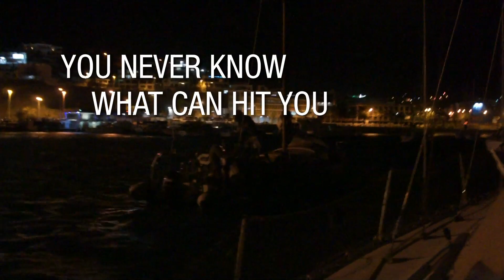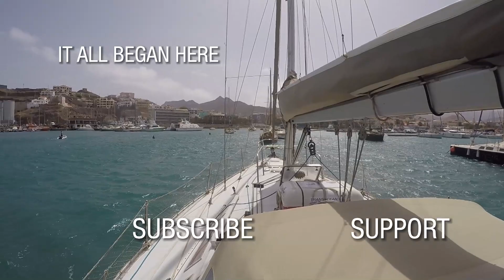Winded Voyage 4 | Episode 39 | Good Times & Bad Times In Mindelo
Living aboard is a not always the dream life. Your boat is vulnerable to a whole lot of potential hazards. Which was the case one night here in Mindelo Bay, Cape Verde. But overall, the good times here are also abundant and weigh out the challenging moments. It's festival season! And Mindelo turns up the volume. I'm joined by a couple of Canucks who have also decided too stay a while and take in the Cape Verdean lifestyle. As well we are invited to a BBQ with a stunning view at our friend's Gilson's house. It's mostly good times in Mindelo.  As the slogan says here, No Stress.